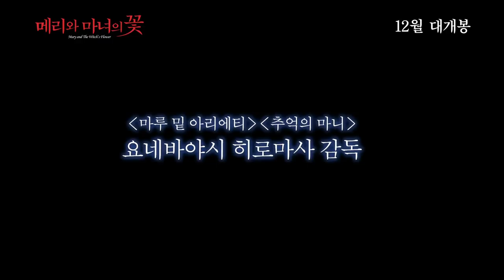[메리와 마녀의 꽃] 평범한 소녀 메리의 환상적인 모험, 가슴 뛰는 마법이 시작된다!(2017.12.07)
[메리와 마녀의 꽃]
감독: 요네바야시 히로마사
더빙: 스기사키 하나, 카미키 류노스케, 아마미 유키.
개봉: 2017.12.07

봉인된 마법의 힘을 깨운 소녀, 마녀가 되다!

도시에서 시골 친척집으로 이사온 후 지루한 일상을 보내던 소녀 메리는
어느 날, 길 잃은 고양이를 따라갔다가 신비로운 숲을 발견한다.
그 곳에서 7년에 한 번 밖에 피지 않는 비밀스러운 마녀의 꽃
'야간비행'과 마법으로 봉인된 낡은 빗자루를 발견하는 메리.

'야간비행'을 통해 메리는 마법의 힘을 얻고, 낯선 마법세계에 도착한다.

그러나 마녀의 꽃 '야간비행'의 비밀이 서서히 드러나면서
메리는 위기에 처하게 되는데...

평범한 소녀 메리의 환상적인 모험
가슴 뛰는 마법이 시작된다!